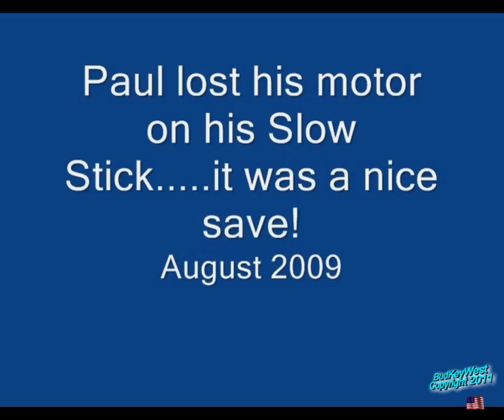GWS Slowstick Crash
The motor came off the motor mount and Paul had to glide it in!